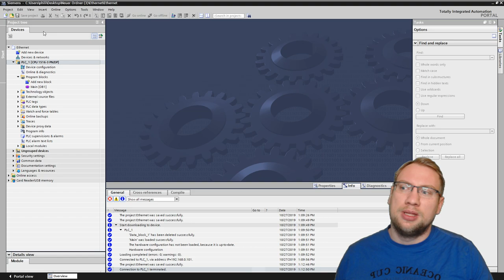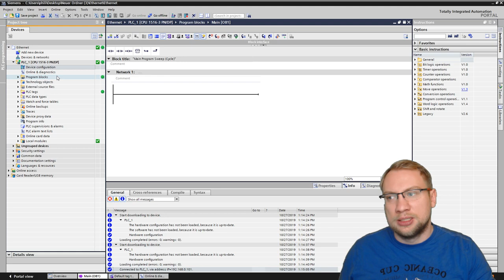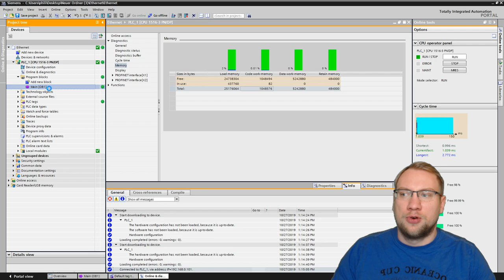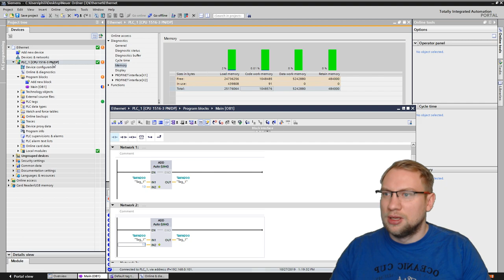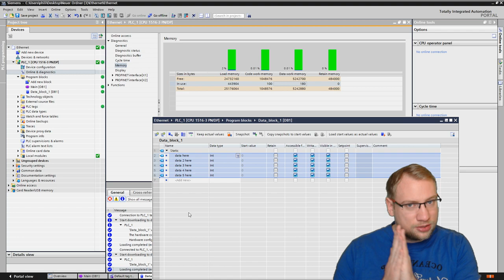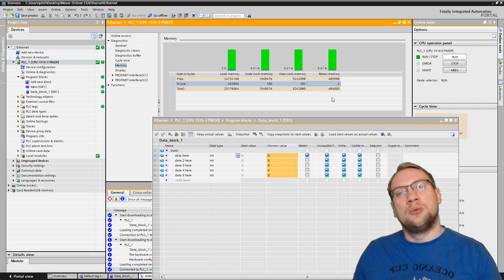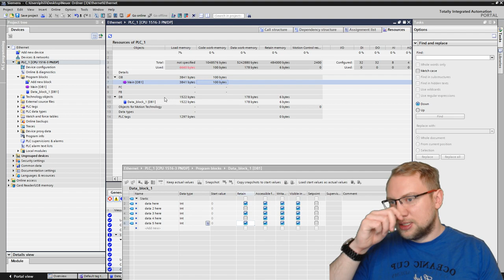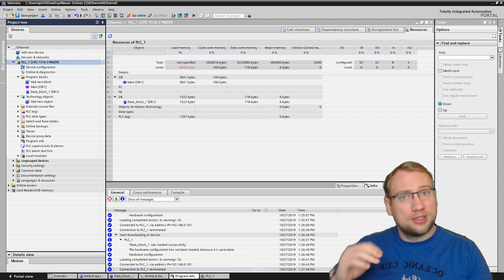TIA Portal: The four different PLC Memory Areas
RAM and ROM? More important is what we do with that!